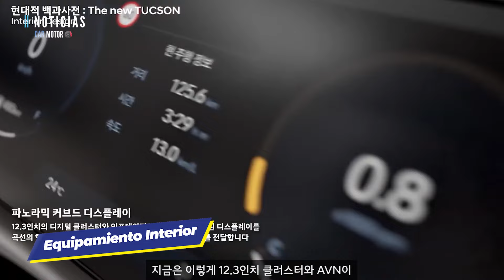Hyundai Tucson 2025🔥🚙- ¿MEJOR QUE KIA SPORTAGE?😱🔥| Car Motor